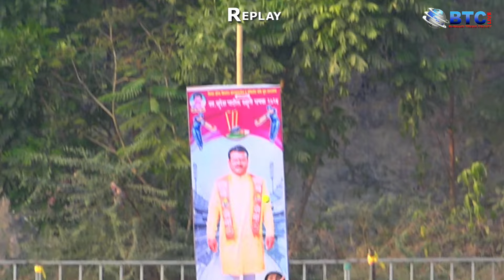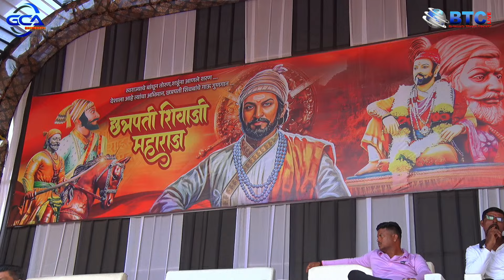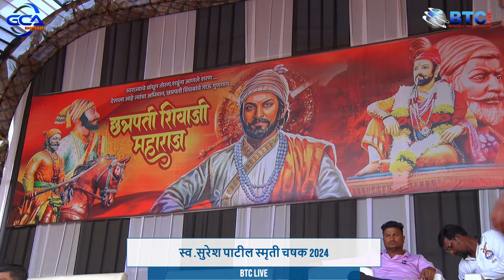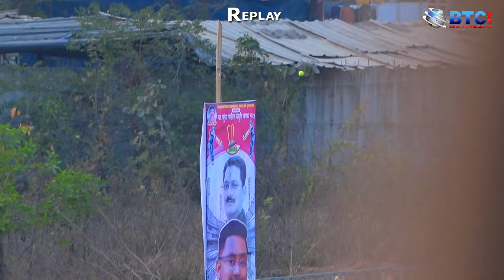VEHELE V/S SARAVALI B AT || स्व .सुरेश पाटील स्मृती चषक 2024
btclive#bhiwandicricket
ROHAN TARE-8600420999